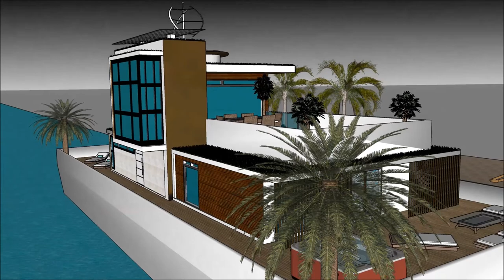ស្ថាបត្យកម្មខ្មែរ ផ្ទះអណ្តែត ស្ថាបត្យករ វិមាន អគារពាណិជ្ជកម្ ទូកថៃ ផ្ទះ ផ្ទះល្វែង ទូកផ្ទះ SKETCHUP